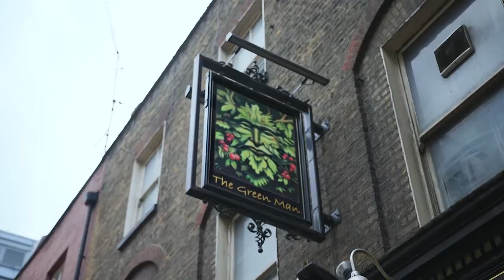BetBright - Jimmy Bullard Premier League Predictions?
Who wins the Premier League? Is this finally Arsenals year?

Bet £50 on winner of the Premier League, Get $5 Free Bet every time they win